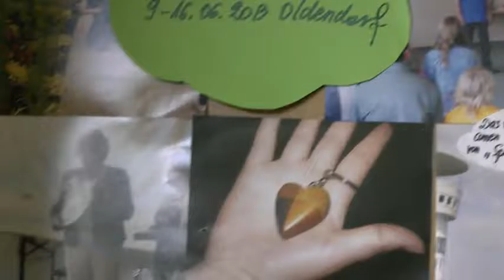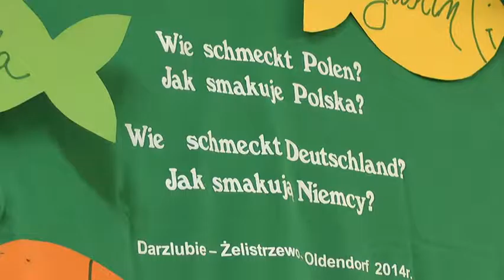Wymiana Mrzezino – Himmelpforten Projekt: Jak smakują Niemcy, jak smakuje Polska? - Dzień pierwszy